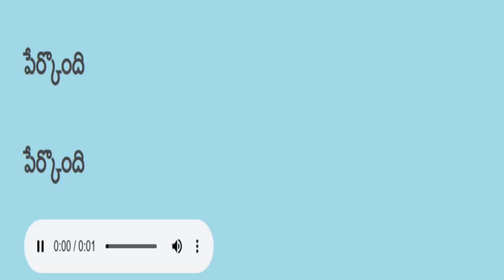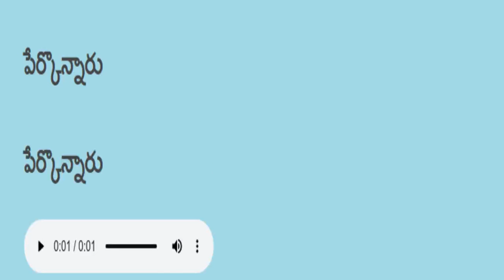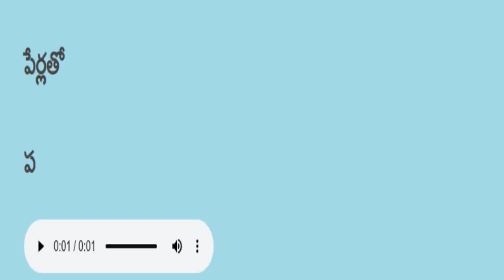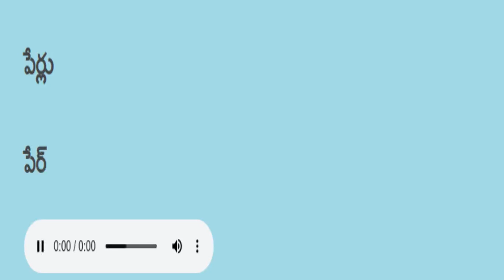Telugu reading practice తెలుగు చదవడం ప్రాక్టీస్ 613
TeluguReadingPractice TeluguReadingPractice తెలుగు చదవడం ప్రాక్టీస్ Telugu reading practice